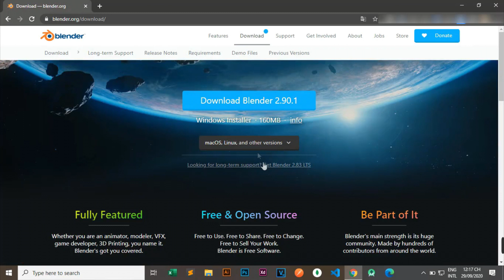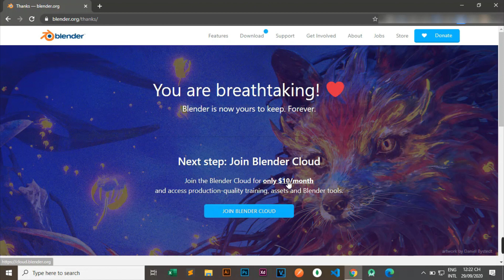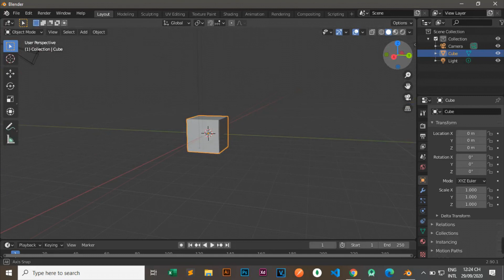How to install Blender 2.90.1 on Windows 2021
Note: Blender is compatible with all Windows 7,8,10
Link Download Blender: